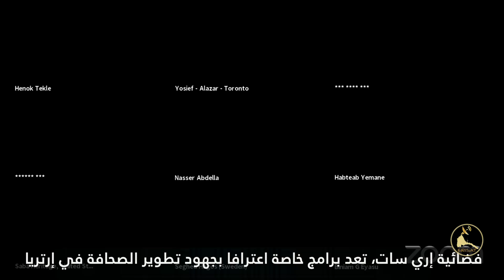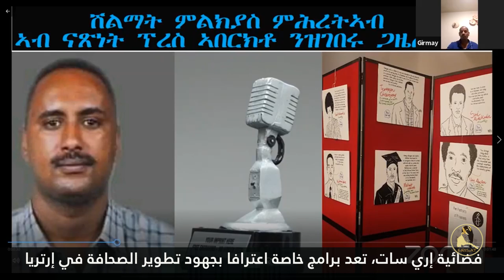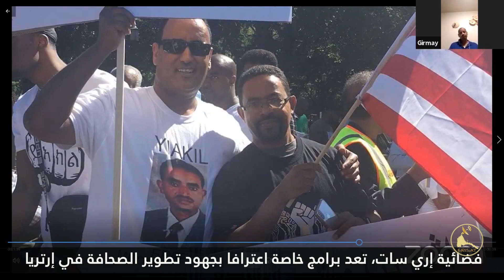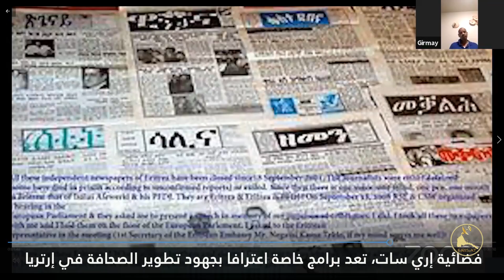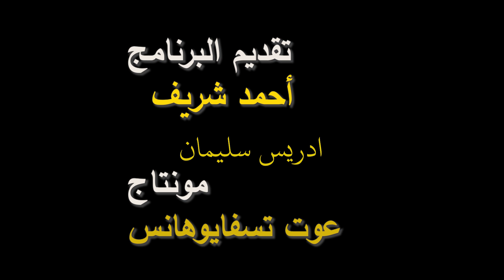ERISAT: الأخبار الأسبوعية